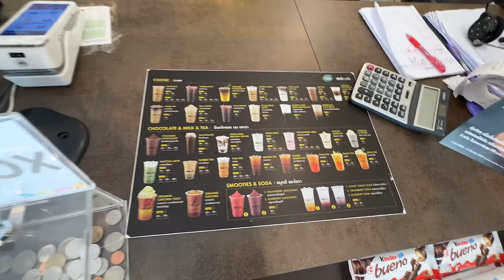САМЫЙ НЕОБЫЧНЫЙ В МИРЕ! Пляж с самолетами на Пхукете - Nai Yang Beach